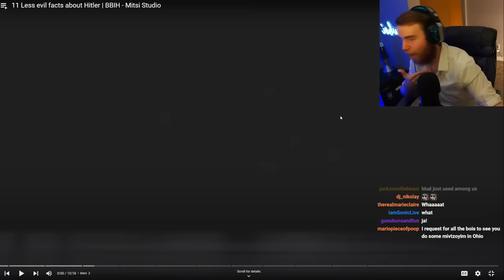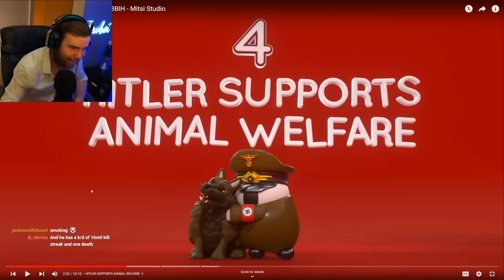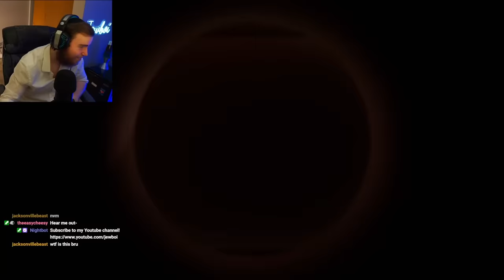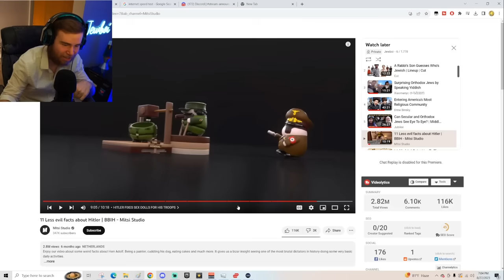Jew reacts to 11 Less evil facts about Hitler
made this because